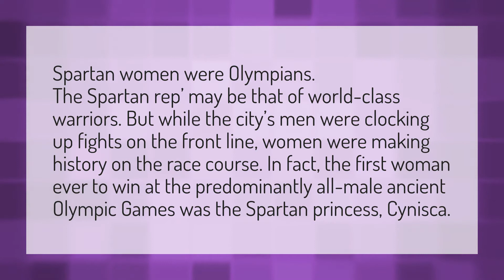Were there any female Spartan warriors?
3rd 300 Movie • Were there any female Spartan warriors?